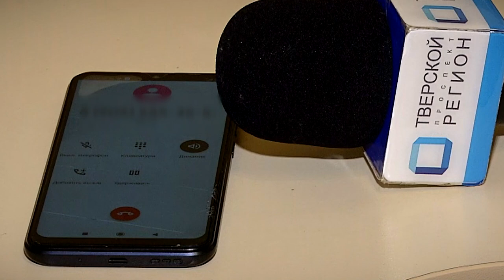В микрорайоне «Южный» заливает многоэтажный дом